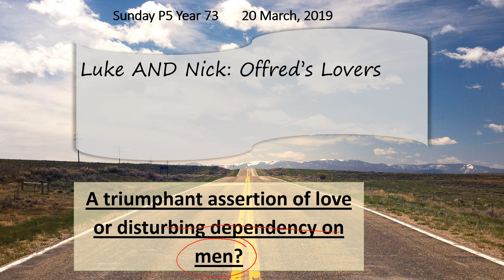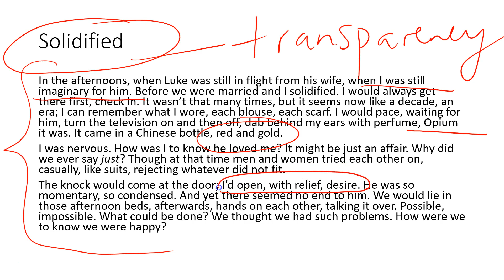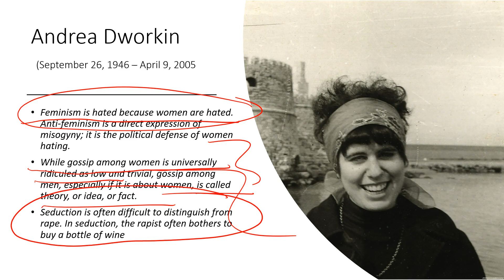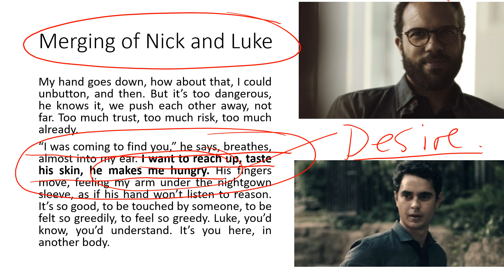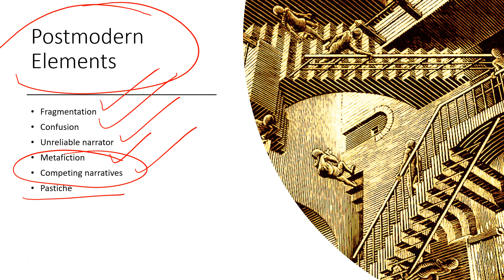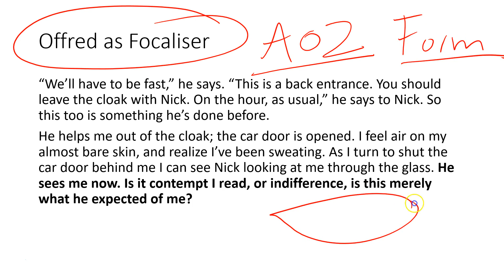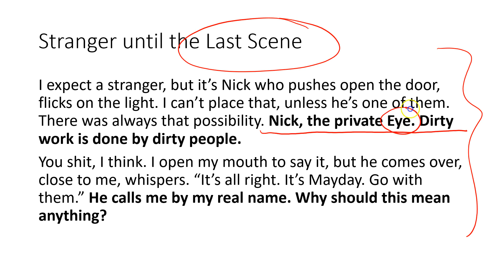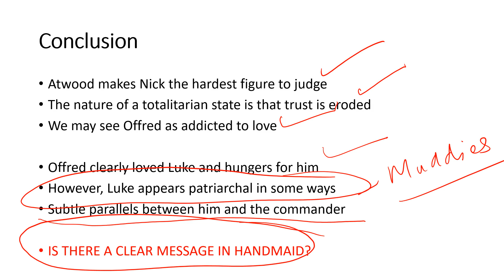Luke and Nick